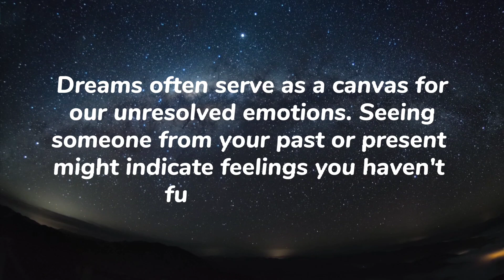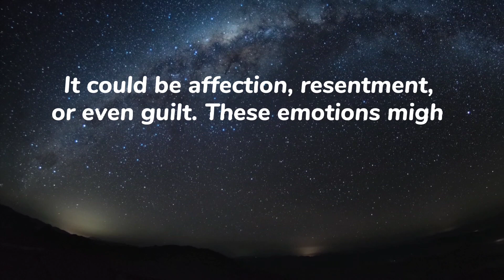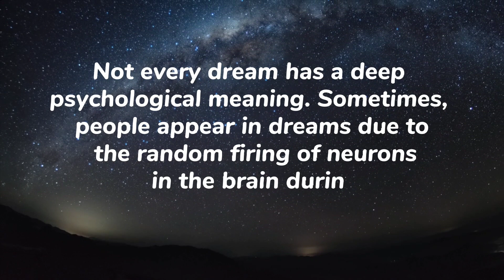"Psychology Facts | When Someone Appears In Your Dreams,What Does It Mean?Human Psychology behavior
"Psychology Facts | When Someone Appears In Your Dreams, What Does It Mean? "Psychology facts about Human | Human Psychology behavior

Unlock the secrets of your dreams with our latest video! 🌙 Ever wondered why certain people make appearances in your dreams? Join us as we dive into the fascinating world of dream psychology to uncover the hidden meanings behind these nocturnal encounters. From symbolism to subconscious messages, we'll guide you through the intriguing reasons behind these dreamy interactions. Don't miss out on this insightful exploration of your inner thoughts and emotions. Hit play and unravel the mysteries of your mind today!